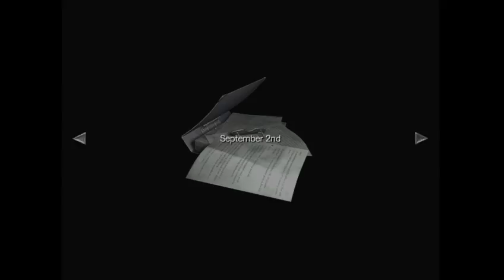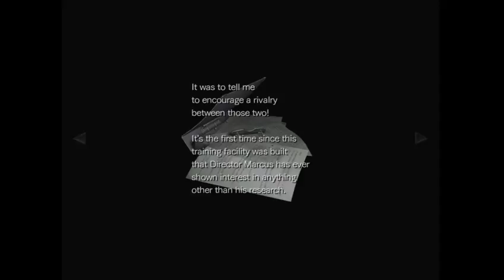Resident Evil 0 Remastered Gameplay Walkthrough Let's Play (6) Clock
Plz like share comment down below and subscribe to my channel if y’all are new and if y’all want to see more videos of Resident Evil 0 Remastered Let’s Try To Get 500 Likes and 50 Subscribers.